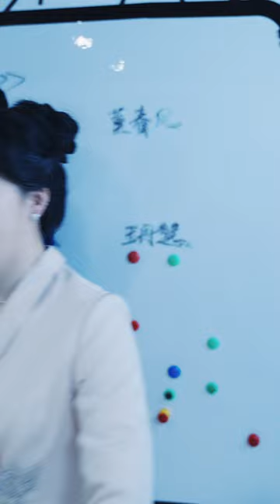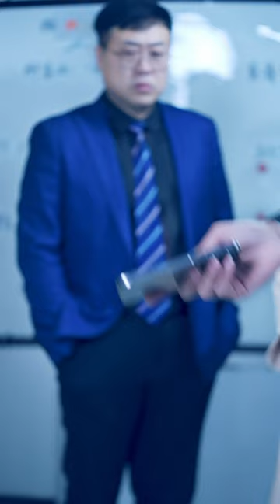本想低調做人，可當外賣小夥的這5年他受盡壓迫，只有美女總裁對她一心一意，令牌黑卡歸位，那些傷過他的一個也別想跑！【全網最新大結局】熱播短劇